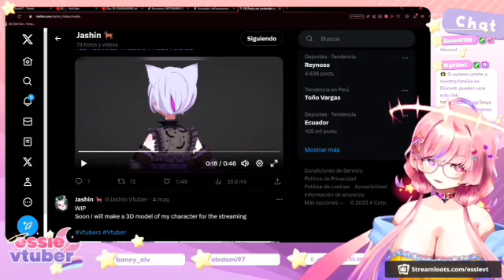LA VTUBER MÁS GOLOSA